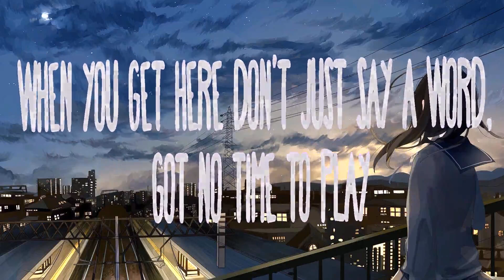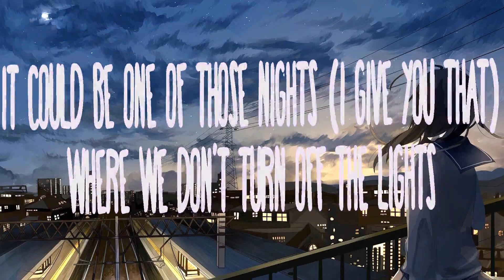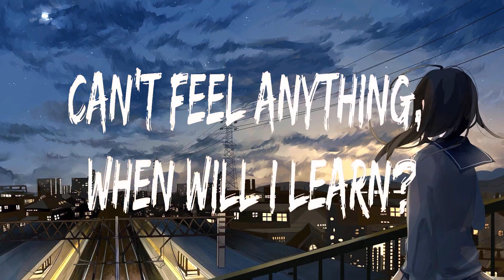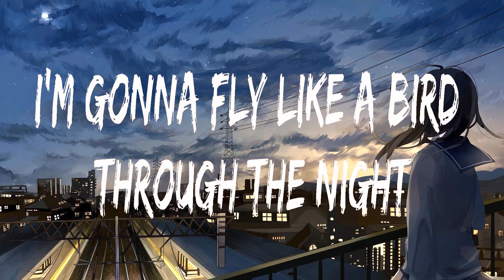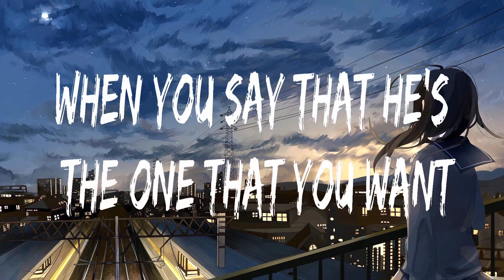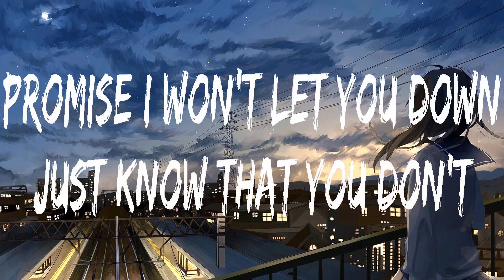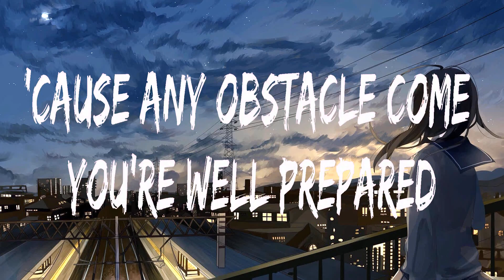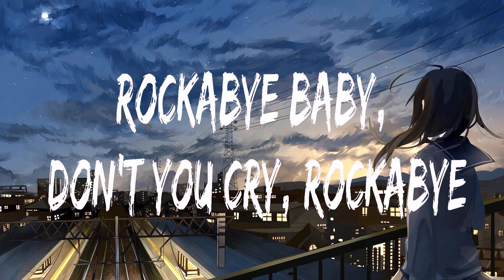Justine Skye ft. Tyga ~ Collide # lyrics # Sia, Shawn Mendes, Clean Bandit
1. Justine Skye ft. Tyga - Collide
2. Sia - Chandelier
3. Shawn Mendes - Treat You Better
4. Clean Bandit - Rockabye

Justine Skye ft. Tyga Collide, Collide Justine Skye ft. Tyga, Justine Skye ft. Tyga, Collide, lyrics, Collide Justine Skye ft. Tyga lyrics, Justine Skye ft. Tyga Collide lyrics